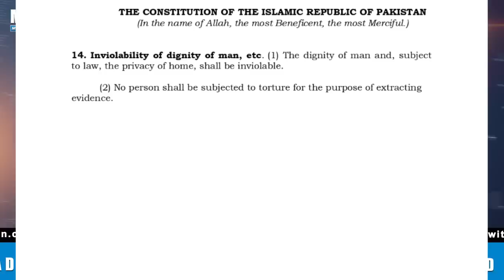Zardari Plan Backfired by Speaker| Why Azam Swati Wrote Letter?[BIG Release]ؔ ECP on Backfoot in IHC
Why Azam Swati Wrote Letter? [BIG Release]ؔ Punjab Assemblies Shall Dissolve! ECP in Bigger Trouble

02/01/2023

Islamabad High Court orders to release Senator Azam Swati. PTI was behind the case all along. Speaker Punjab Assembly announced that he shall dissolve the assemblies as per told by Chairman PTI Imran Khan. Election Commission in trouble after the hearing in Islamabad due to its election theory. What will Happen next?

اعظم سواتی کی  ضمانت کے پیچھے کون تھا؟ خط کی حقیقت
پی ڈی ایم کو ایک اوربڑا جھٹکا؛ الیکشن جون میں؟
سپیکر پنجاب اسمبلی نے فیصلہ سنا دیا؛ بڑی کھلبلی مچ گئی